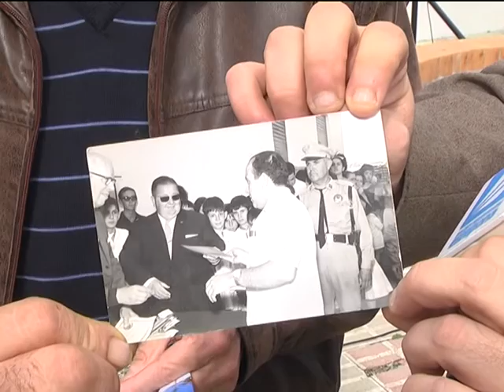REFLEJOS DEL JARDIN